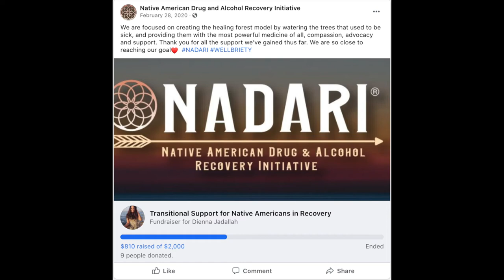Researching Alcohol Abuse in Native American Populations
The OSU-CHS Office of Medical Student Research invited American Indian medical students to take part in a National Institutes of Health grant researching alcoholism in minority populations, especially Native peoples. Dr. Matt Vassar and his team of students share some of their early findings and why it's important. Learn more about the Office of Medical student Research